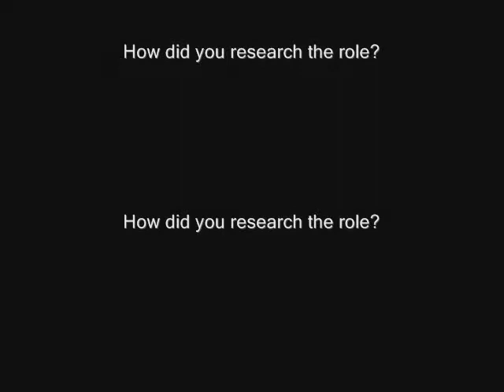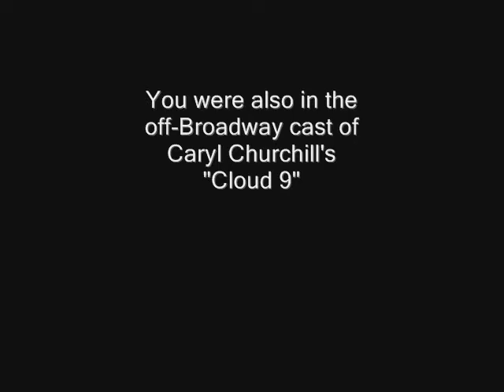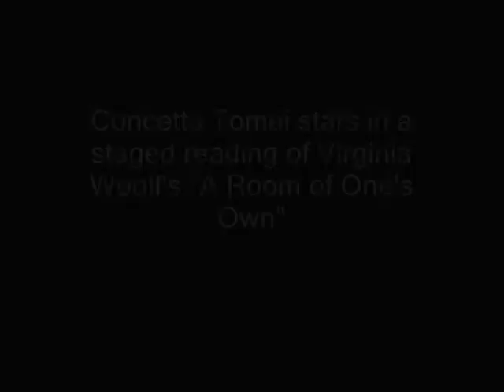Actress Concetta Tomei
Stage and film actress Concetta Tomei discusses being in the original off-Broadway productions of "The Normal Heart" and "Cloud 9," and playing Virginia Woolf in a staged reading of "A Room of One's Own" at the Modern Art Museum of Fort Worth